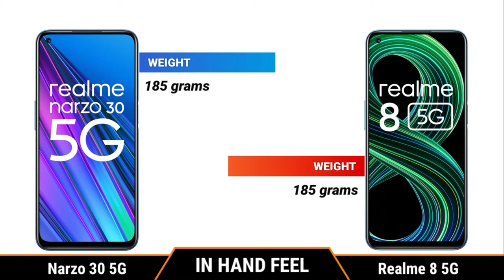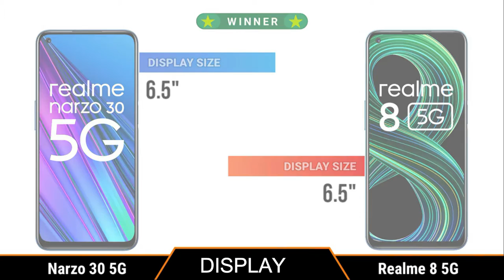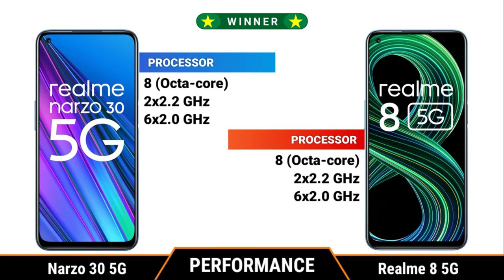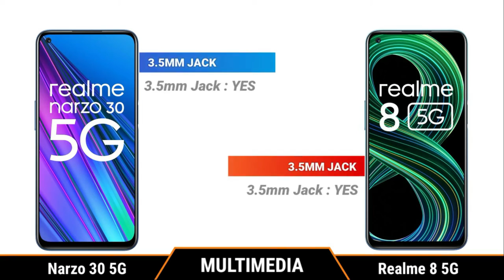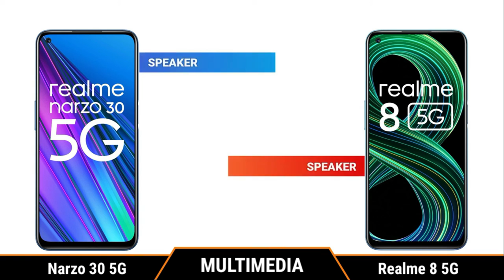Realme Narzo 30 5G vs Realme 8 5G || Full Comparison ⚡ Which one should you buy?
realme narzo 30 5g vs realme 8 5g,
realme narzo 30 5g vs realme 8 5g comparison,
realme narzo 30 5g vs realme 8 5g camera test,
realme narzo 30 5g vs realme 8 5g pubg test,
realme narzo 30 5g vs realme 8 5g speed test,
realme narzo 30 5g vs realme 8 5g gaming test,
realme narzo 30 5g vs realme 8 5g battery test,
realme narzo 30 5g vs realme 8 5g battery drain test,
realme narzo 30 5g vs realme 8 5g Durability test,
realme narzo 30 5g vs realme 8 5g Charging test,
realme narzo 30 5g vs realme 8 5g Display test,
realme narzo 30 5g vs realme 8 5g waterproof test,

Title: Realme Narzo 30 5G vs Realme 8 5G || Full Comparison ⚡ Which one should you buy?

Music Credit -

[NCS]